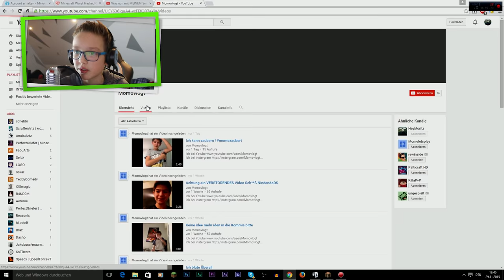KRASSE Story aus dem Stream | Community Time #14 |✪FaceCam✪ | FULLHD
¸.•*(¸.•*´¸Meine Uploadzeiten `*•.¸)`*•.¸

 ♫ ♪ Montag  ♫ ♪ : PvP vs You

☂ ☃ Donnerstag ☂ ☃ : MiniGames

♔ 彡Freitag ♔ 彡 : Survivalgames

 ❤ ♡ Samstag ❤ ♡ : Community Time :D

☏SOCIAL MEDIA☎

✖AUFNAHME STUFF✖

→IGN: HeyMoritz

→ Server:
◈ IchBinZuFaul.net ◈

→ Aufnahmeprogramm
✦ Mirillis Action ✦

→ ♫ Musik ♫

☼ EQUIPMENT! ☼

→Kopfhörer
AKG Y55

→ PC
 Ein Computer